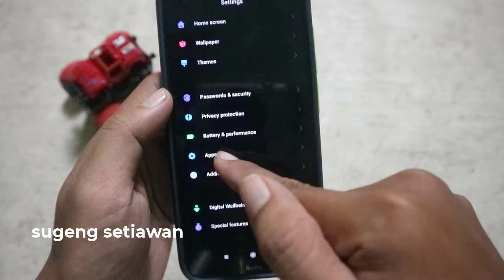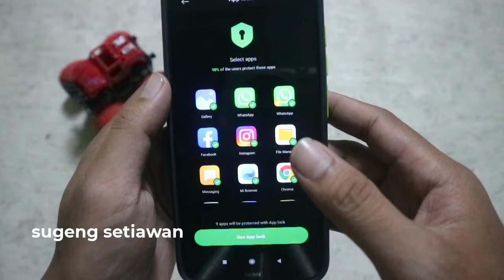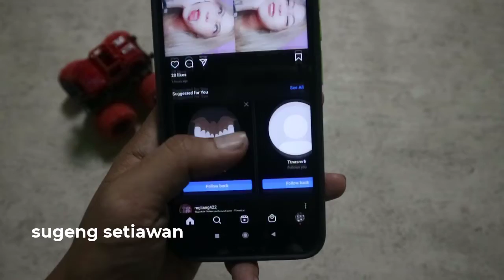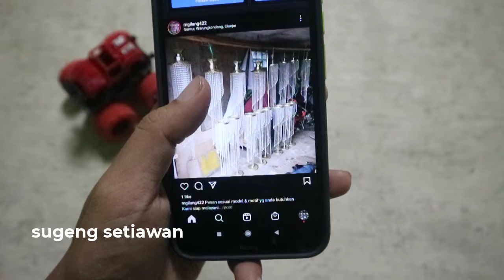cara mengunci aplikasi instagram di android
cara mengunci aplikasi instagram di android biar lebih aman dengan kunci sidik jari dan pola

pada video kali ini kita akan bahas bagaimana cara mengunci instagram di hp android dengan pola dan sidik jari,  cara mengunci aplikasi instagram tanpa aplikasi tambahan